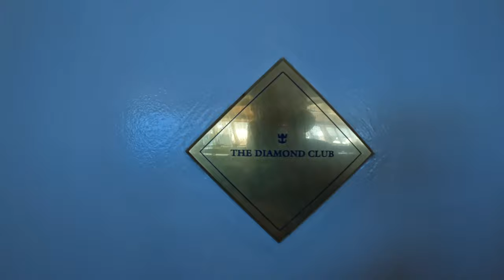Mini Ship Tour, Independence of the Seas E29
Day 2 on Independence of the Seas. Mini ship tour of Decks 2, 4, 5 and 14 onboard is included in our day.